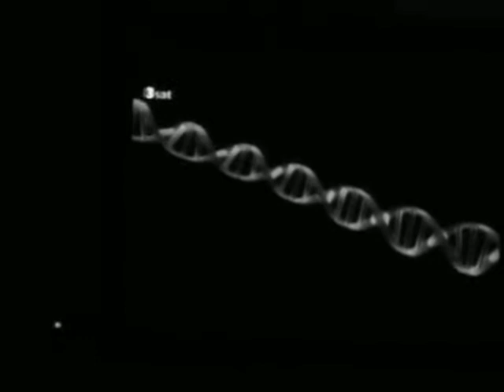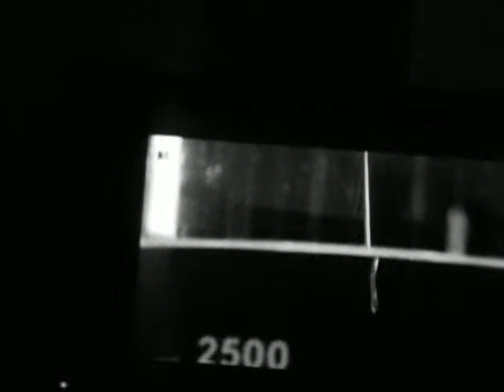analog whiteboard - the digital gothaerschülermagazin.de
"Mündige Bürgerinnen und mündige Bürger" dürfen in einer Demokratie immer wieder, in der Regel alle 5 Jahre, ihre Vertreter wählen, die ihre Interessen in den Parlamenten vertreten dürfen. Dies setzt eine sehr fachkompetente Ausbildung der mündigen Bürgerinnen und mündigen Bürger auf dem breiten Fachgebiet Facility Management voraus. Denn wenn die Bürger Deppen sind, wählen sie auch Deppen - sind die Bürger clever, dann wählen sie clevere Vertreterinnen und clevere Vertreter ihrer Interessen. Wie zum Beispiel den Dr. Martin Luther oder den Dr. h.c. Lothar Späth.
Beide haben sichtbare Erfolge hinterlassen. Der eine eine reformierte Kirche und der andere eine reformierte Stadt: Jena.

Nun ist Gotha dran - New Gotha City werden zu dürfen. Schritt für Schritt. In den nächsten 25 mühevollen Entwicklungsjahren.

fhfm newgothacity.de - Volkshochschule für clevere Liegenschaftsverwaltung

Ein Langzeitprojekt von:

sommerlandt fm - dietmar sommerlandt facility management
dipl.-ing. dietmar sommerlandt + dipl.-ing. birgit sommerlandt

These: Wenn wir alle schon das LOLA-Prinzip des Schweizer Ökonomen René Egli verstanden hätten, wie es, vermutlich die Inder und die Chinesen schon immer verstanden haben, wären wir im Abendland mit unserer Kulturentwicklung schon einen beträchtlichen Jahrtausendschritt voran gekommen - in Richtung Morgenland, wo bekanntlich die Sonne aufgeht und eben früher als im Abendland die notwendige Energie frei Haus liefert, die jeder Mensch wie jedes andere Lebewesen jeden Tag benötigt. Wenn jeder Mensch wie jedes andere Lebewesen auch lernen würde, nur das Quantum an Energie täglich zu verbrauchen, das er tatsächlich zum Überleben benötigt, gäbe es keine übergewichtigen und keine kranken Menschen mehr. Nur noch arbeitslose Ärzte und arbeitslose Arbeitsvermittler. Das ist keine Theorie - sondern eine Hypothese. Im Ergebnis von über 50 Jahren menschlicher Lebenserfahrung in Europa.

In 100 Jahren wird man über diese Zeilen schmunzeln. Und das stimmt zuversichtlich und froh. Irgendwie. Immer wieder.

99867 Gotha-West

Telefon:  ist meistens abgeschaltet, um Strom zu sparen